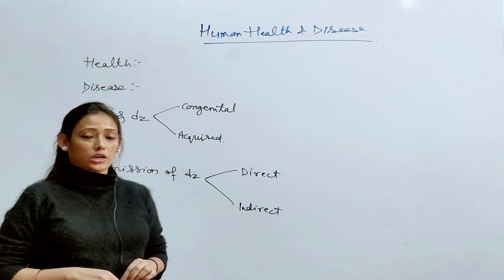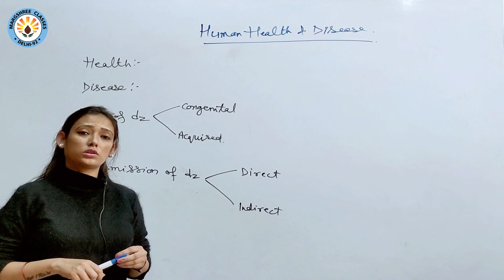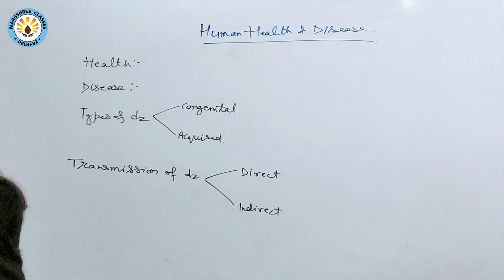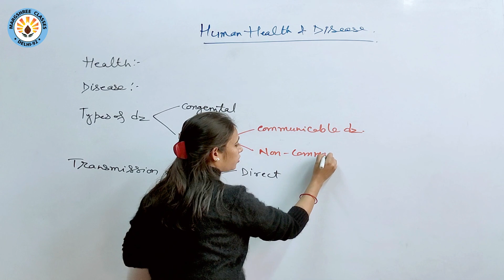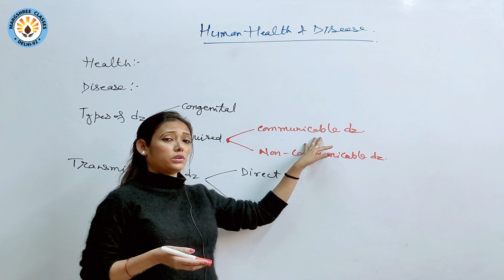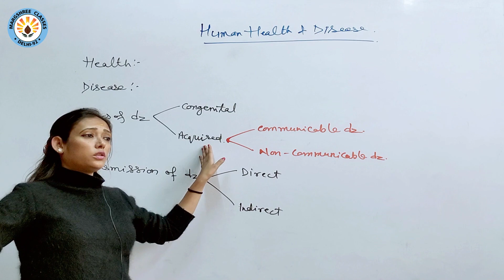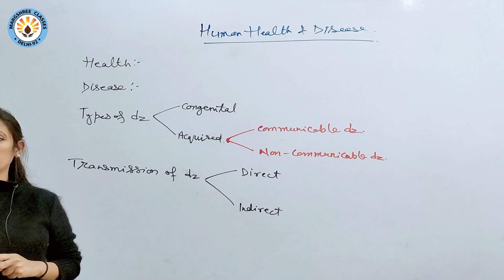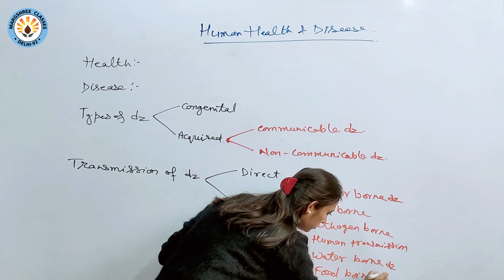HUMAN HEALTH & DISEASE PART-1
MARGSHREE CLASSES (TOP COACHING INSTITUTES)
IIT-JEE/AIIMS/NEET/MEDICAL/PMT/AFMC
8TH, 9TH 10TH, 11TH & 12TH (CBSE BOARD)
MARGSHREE CLASSES
HEAD OFFICE - MARGSHREE CLASSES DELHI
            315, VIKAS COMPLEX VIKAS MARG, IN FRONT
METRO PILLAR -56, NEAR NIRMAN VIHARMETRO STATION
(LAXMI NAGAR)
DELHI-92